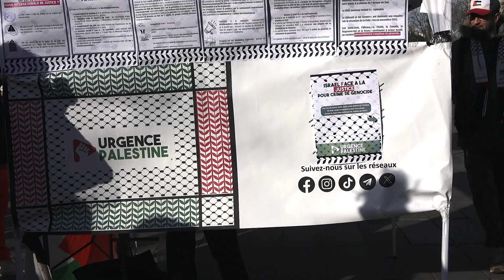Révolution Permanente : Total soutien au peuple Palestinien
Rassemblement et départ de la marche pour la Palestine
Place de la République, Samedi 20 janvier 2024
Marche de Paris jusqu’au Conseil européen à Bruxelles
Du 20 janvier au 1er février